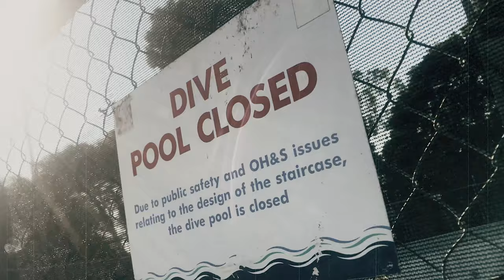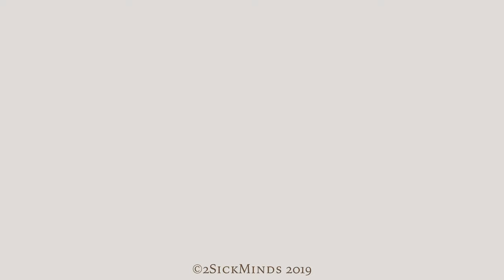The Art Of Bombing Teaser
The Art of Bombing
“If there’s no splash.. it’s a fail”
Exploring the rich history of the  cultural and social significance that “the art of bombing” is to Australian Culture.
The bombing culture is still alive but not as widely practised or
significant to young peoples lives as it has been throughout the 20th century. Our investigation, filming and travels indicate that the love of jumping off a platform into water has not waned but the youth of today  just don’t know how to finish the entry with a big splash. We look at the impact that the “sanitising” of pool behaviour has had on the bombing culture along with the removal of diving boards and platforms from most local pools as larger Aquatic centres have taken their place.
“We need to get the culture back into the kids”